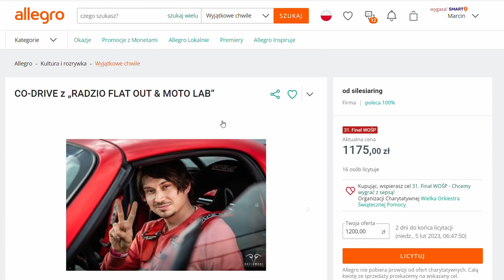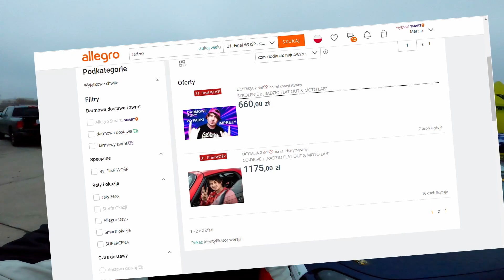SPRZEDAŁEM SIĘ! WOŚP Moto Orkiestra Bemowo 2023 | radzio FLAT OUT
Moto Orkiestra na Bemowie, czyli motorsportowa gałąź Wielkiej Orkiestry Świątecznej Pomocy, to wydarzenie na którym wielokrotnie pojawiałem się jako widz.
Tym razem, pierwszy raz przyjechałem w roli obiektu to wylicytowania.
Sum za które się "sprzedałem" absolutnie się nie spodziewałem!!!

Wspierają mnie:
OXIMO -producent wycieraczek
ECUMASTER -producent elektroniki do motorsportu
N-Engineering -inżynieria motorsportowa
Extreme Tyres -opony semi slick i rajdowe
Liqui Moly -płyny eksploatacyjne
Miata Challenge -najlepsza liga w Polsce